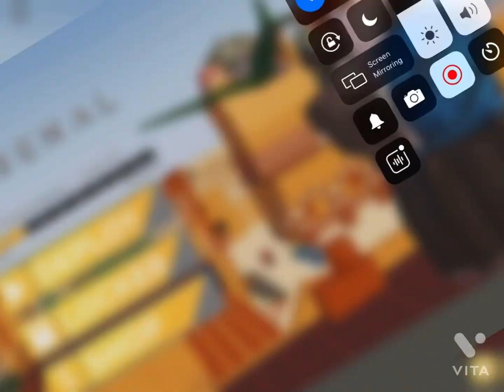Roblox arsenal Trying new textures 2.0 (Shoutout to NEFFEX for giving me song)